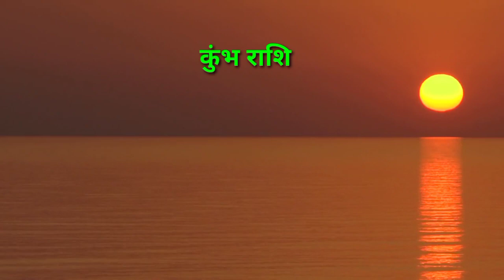कुंभ राशि 30 जून 2021 | Aaj ka kumbh rashifal | Kumbh rashi 30 June 2021 | Kb Rashifal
Kumbh rashi ke bare mein bataiye
Aaj ki rashi bataiye
राशि के बारे में
30 tarikh बुधवार
30 tarika budhwar
30 tarikh ka rashifal
Rashifal dikhaiye
Rashifal bataiya
30 tarikh ki rashi
Kumbh rashi bhavishya
30 तारीख budhwar
30 तारीख बुधवार
30 june kumbh rashi
Kumbh rashi ke bare mein janna hai
Kumbh rashifal
Aaj ka rashifal
Kumbh rashi the 30 tarikh ki
Kumbh rashi aaj ki tarikh
Aaj ka rashifal kya hai
कुंभ राशि भविस्य
Aaj ka rashifal kumbh rashi
Rashifal dikhaiye
30 june kumbh rashi
tarikh kumbh rashifal
Kumbh rashi budhwar
Aaj ka rashifal dikhayen
Kaisa hai
राशिफल बताओ
Aaj ki rashi
Aaj ki kumbh rashi bataiye
Aaj ki kumbh rashi ke bare mein bataiye
Kumbh rashi ke bare mein jankari
Kumbh rashi 30 tarikh
30 की राशि
Wednesday Kumbh rashifal
30 june kumbh rashi ka
rashifal
Kumbh rashi aaj ka din
30 june ke bare mein bataiye
Kumbh rashi 30 june
30 को क्या है
30 june ke bare mein
कुंभ राशि 30 june
30  june
Aaj ki kumbh rashifal
Aaj ki rashifal bataen
30 june ke bare mein bataen
Aaj ka kumbh rashi
Kumbh rashi ka aaj ka bhavishya
30 june ka kumbh rashi ka rashifal
कुंभ राशि के भाव मे
आज की कुम्भ राशि
30 2021
Rashifal dikhaiye
Rashi dikhayen
राशि आज की
राशि बताइये
Kumbh rashi ka rashifal
Kumbh rashi aaj
30 tarikh ki kumbh rashi
Rashifal batao
30 june 2021 kumbh rashifal
30 जून के बारे मैं
Kal ki kumbh rashi
Aaj बुधवार
Aaj budhwar
Aaj ki rashi
30 june 2021 kumbh rashifal
30 june kumbh rashifal
30 june ki kumbh rashi
30 tarikh kumbh rashi
Budhwar kumbh rashi
बुधवार Kumbh rashi
tarikh ki rashi
ka rashifal kumbh
30 june ka rashifal
30 june ka kumbh rashifal
30 tarikh ka kumbh rashi
Kumbh rashi june 2021
Aaj ki kumbh rashi ke bare mein
Kumbh rashi walon ka aaj ka rashifal
Kumbh rashi ke bar me janna hai
Kumbh rashi 30
30 june 2021
Aaj ka rashifal kumbh rashi ka 30 june 2021 ka kumbh rashi
बुधवार
Budhwar
Kumbh rashifal
30 tarikh kumbh rashi
30 june 2021 kumbh rashi
Aaj ka kumbh rashi dikhaiye
Kumbh rashi ke bare mein batao
30 june kumbh rashifal
Aaj ka rashifal bataiye
 june kumbh rashi 2021
30 2021 कुम्भ राशिफल
Kumbh rashi walon ka aaj ka
30 June  ka rashifal
कुंभ रास
Kumbh
Rashifal today
30 जून 2021 कुंभ राशि राशिफल । आज का कुम्भ राशिफल । दैनिक कुम्भ राशिफल।​
दैनिक कुम्भ राशिफल
daily kumbh rashifal
30 June 2021 horoscope
daily horoscope
30 June Aquarius horoscope
30 कुंभ राशिफल
30 june ka news
30 june rashifal
30 tarikh ka rashifal
30 ka kumbh rashi
Kumbh rashi 30 june ki
Kumbh rashifal 30 june
Aaj ki rashi bataen
Kumbh rashi ka rashifal 30 june
Kumbh aaj ka rashifal
Kb Rashifal
Kumbh rashi
Kumbh
Rashi
Aquarius
KB Rashifal

30 जून   कुम्भ राशि
आज का राशिफल कुम्भ राशि
कुम्भ राशिफल

Kumbh Rashifal 30  June 2021
30 June Kumbh Rashi
Dainik Rashifal
Horoscope
 Astrology
30 दिन बुधवार    कुंभ राशि
30 दिन budhwar कुंभ राशि
आज का राशिफल कुंभ राशि
कुंभ राशिफल
कुंभ दैनिक राशिफल